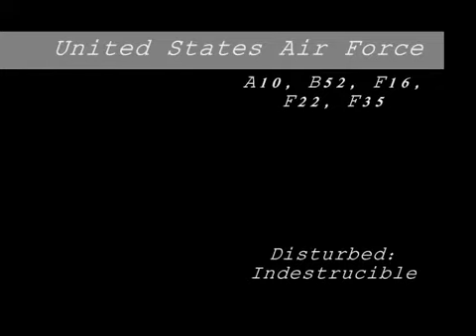Air Force Compilation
Reaking Of Awesome